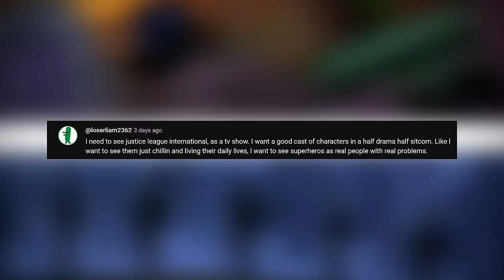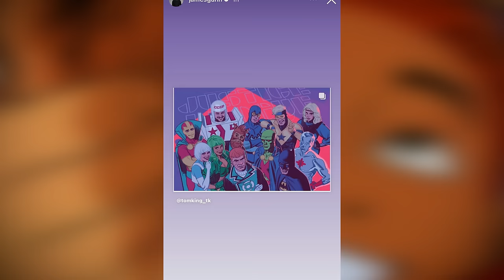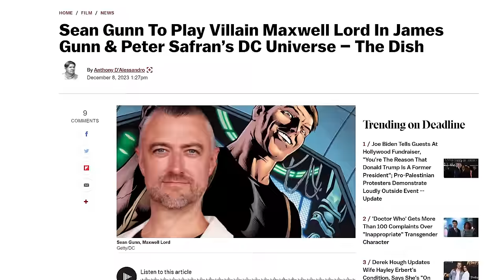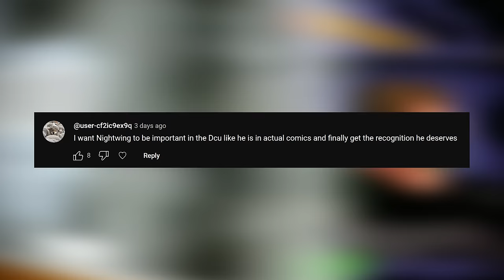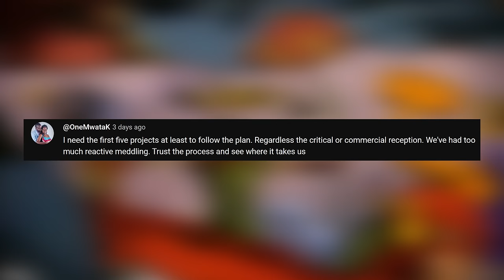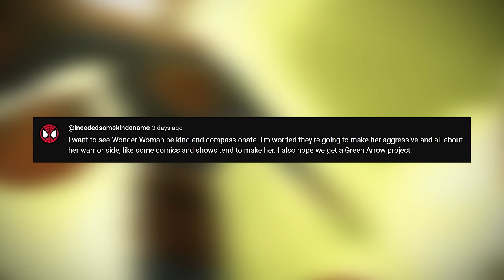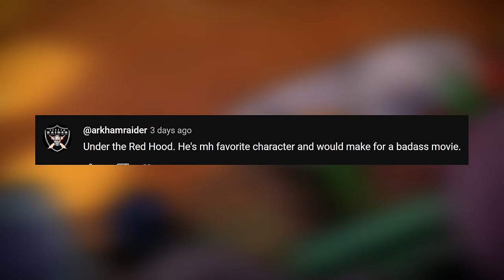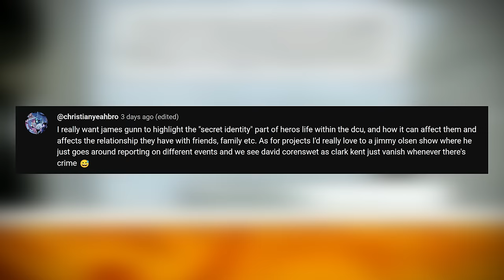Top Things Fans WANT to See in James Gunn's DCU: CHAPTER 1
Top Things Fans WANT to See in James Gunn's DCU: CHAPTER 1 - We discuss James Gunn's DC Universe covering top things fans want to see in the DCU from DCU Batman, Superman Legacy, Lanterns with Hal Jordan, Justice League, Wonder Woman, Red Hood and more! Sub for more DCU Gods and Monsters, Lanterns, Justice League, The Batman and other DCU News, DCU Leaks and more!

Superman artwork in thumbnail by: grievity/Layah Ryan
Batman artwork by: Jaxsonderr